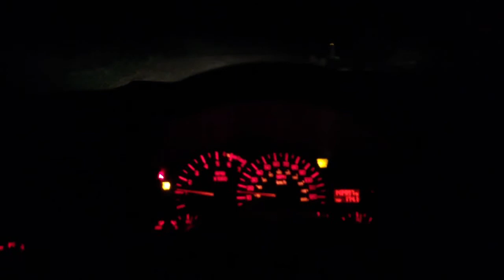No lights after the storm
A video on my way home from work, showing no traffic lights and all the gas station lights out. No one had lights until I got near home.